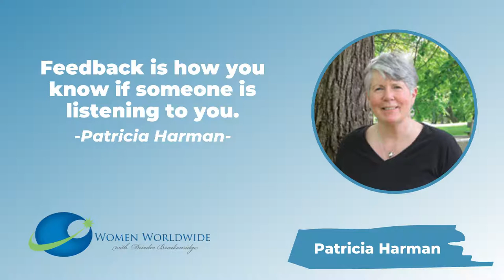The Midwife, Women’s Health Issues, and Writing - How Do These Connect?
Patricia Harman is a force of nature. After spending over three decades caring for women through the journey of childbirth, she has turned her attention to sharing insights into women’s health and midwifery through writing fiction. You can check out the show notes

Watch as she shares the details of her early years as a commune living “hippie,” who happened into her career as a midwife almost by accident. She then discusses her inspiration for writing her first novel and how that experience led to her career as a best-selling author.

Patricia provides so many amazing thoughts and ideas on the topics of midwifery, women’s health, and publishing. You’ll definitely want to watch to the end!

Download a free chapter of my book Answers for Modern Communicators
My Latest Book – Answers for Modern Communicators